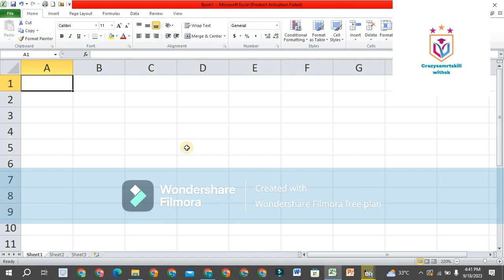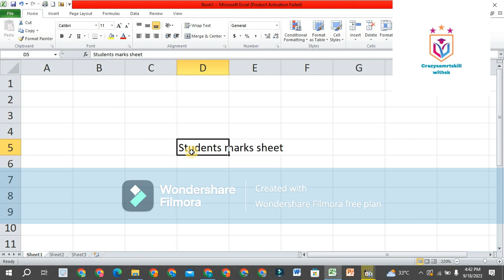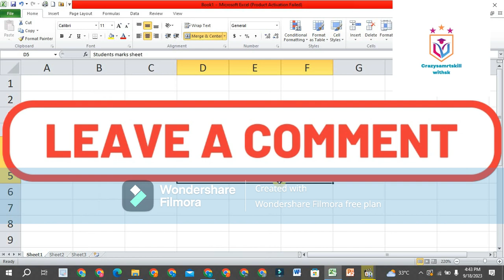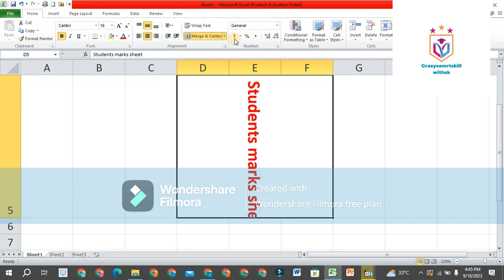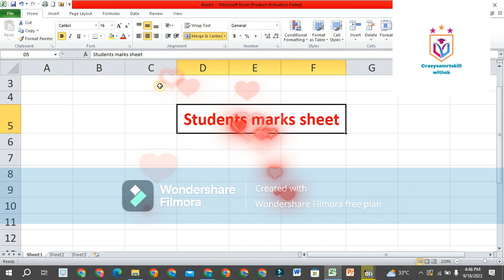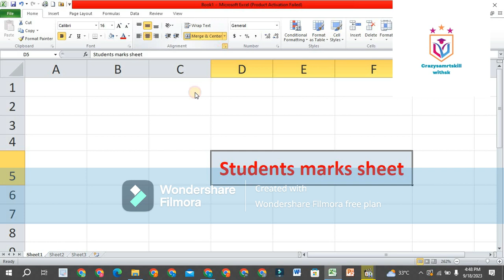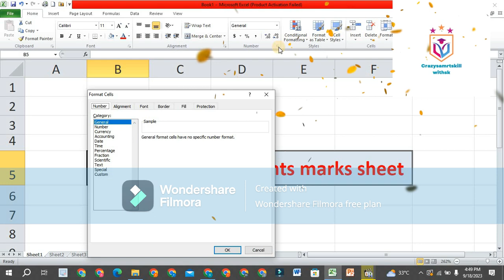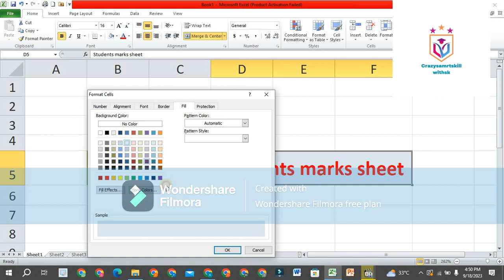Microsoft excel lecture 4th/ MS excel lecture 4/ how to use alignment and number in MS excel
In this video I will share with you how to use alignment and numbers in ms excel.
Digital Skill are define as the ability to find evaluate use share and create content using digital devices such as computers and smartphones.Without a firm command of digital skills there is no way to propel innovation and remain competitive. Employers realize this, so they are prioritizing candidates who can showcase their digital literacy. By developing better digital skills, employees have a chance to contribute to their communities, future-proof and professional opportunities. Microsoft Word is a word processing program that allows for the creation of both simple and complex documents.